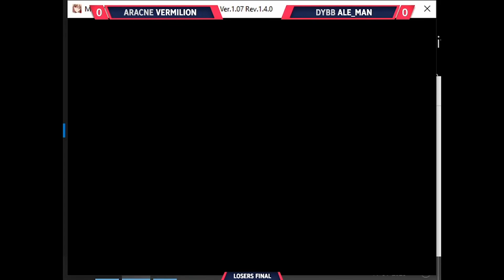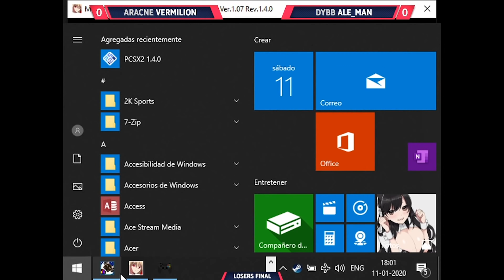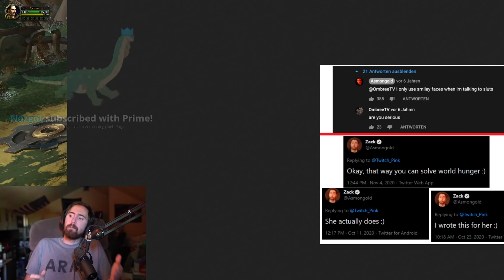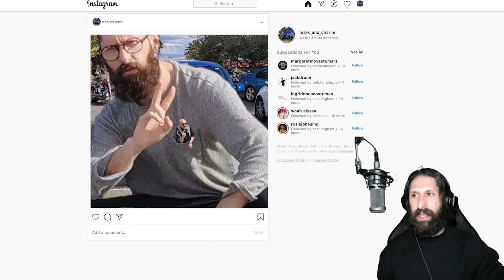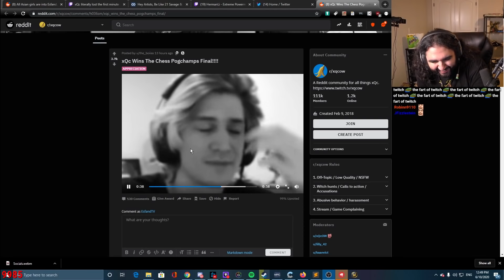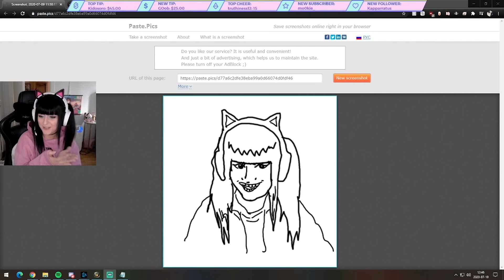Most Viewed Twitch Clips OF ALL TIME 12 ( Best of Twitch... )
Streamers:
0:05 - 0:23
0:23 - 0:37
0:37 - 0:48
0:48 - 1:08
1:08 - 1:39
1:39 - 1:55
1:55 - 2:14
2:14 - 2:52
2:52 - 3:15
3:15 - 3:37
3:37 - 3:58
3:58 - 4:10
4:10 - 4:41
4:41 - 4:58
4:58 - 5:38
5:38 - 6:28
6:28 - 7:19
7:19 - 7:37
7:37 - 7:58
7:58 - 8:25
8:25 - 9:21
9:21 - 9:50